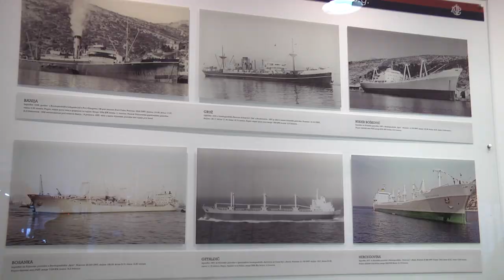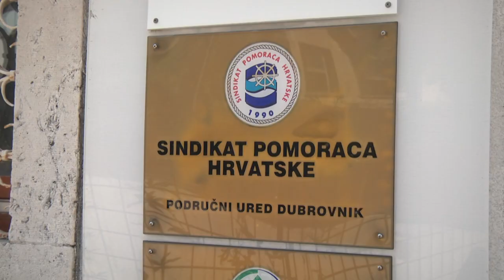POMORCI S ATLANTSKE PLOVIDBE SE VJEROJATNO VRAĆAJU KUĆI IZ MANILLE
Agonija pomoraca Atlantske plovidbe koji su već mjesecima zapeli na brodu Zagreb se možda bliži kraju. Kako doznajemo intenzivno se radi na njihovom povratku kući i to vjerojatno sa Filipina.